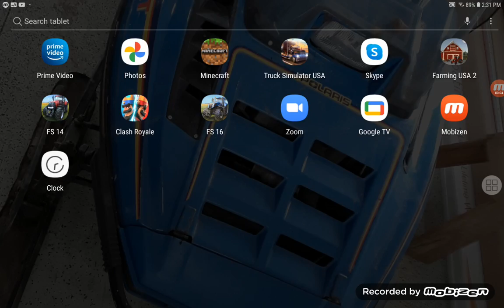Things went wrong in mincraft.😥😥😥😥😥😥